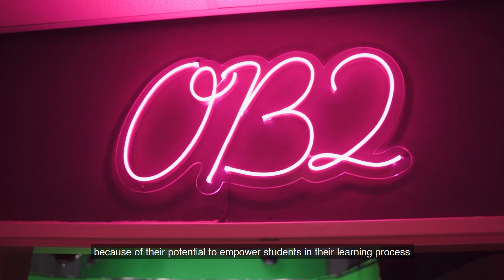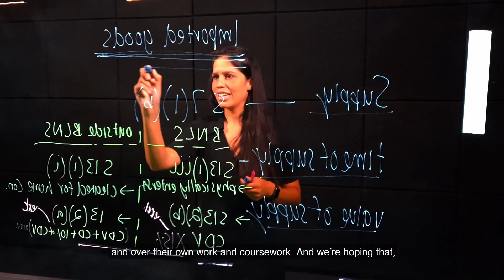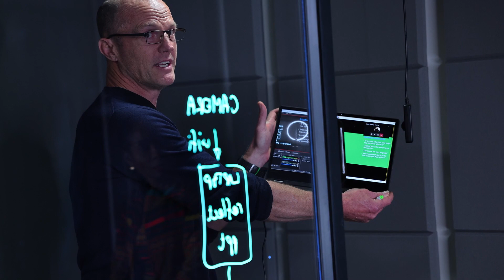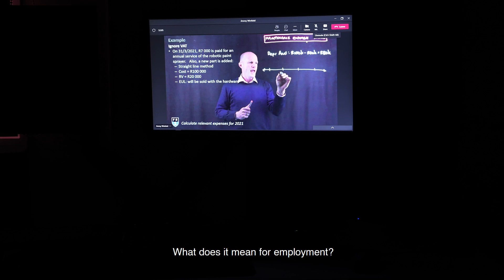UCT launches cutting-edge facilities for teaching and learning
The University of Cape Town’s Centre for Innovation in Learning and Teaching, a department within the Centre for Higher Education Development, has officially launched its One Button Studios.

The cutting-edge facilities will enhance the teaching and learning environment at UCT by integrating digital technology into teaching and learning practices.